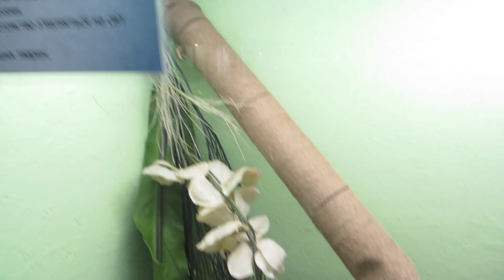Змеиная Ферма Удав Питон Ёжики Дегу Черепаха и другие, вы такого НЕ ВИДЕЛИ / snake Farm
Юля пришла на ФЕРМУ ЗМЕЙ кого мы тут встретили? Разные питон, удав, черепахи, ёжики, Таинственная птица ящерицы и ОГРОМНЫЙ  желтый ПИТОН . Давайте с нами посмотрим на экзотический животных! Развивающие видео для детей.